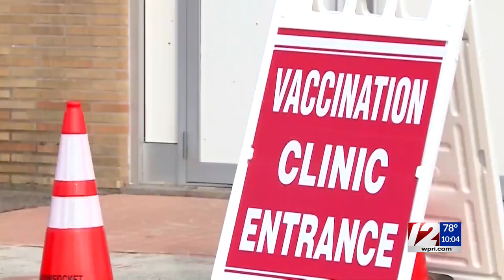Unlikely RI will reinstate mask mandate despite prevalence of delta variant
The number of new coronavirus infections in Rhode Island fell on Friday, as hospitalizations likewise declined.